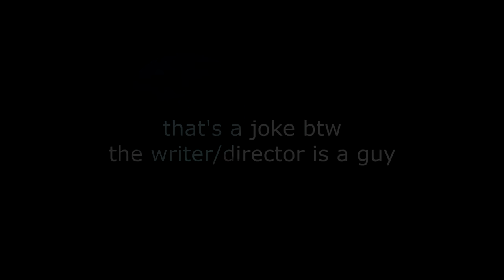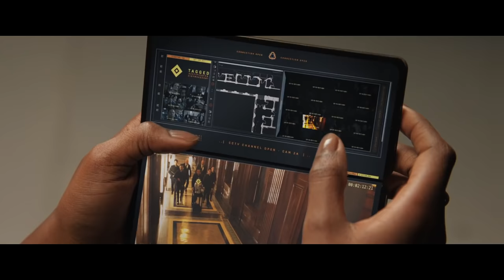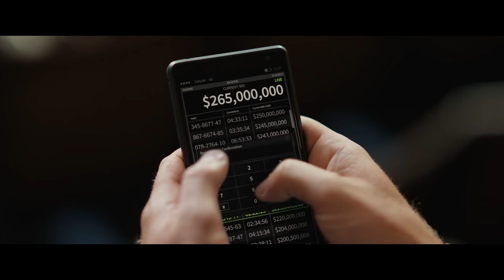The 355 — Why Hollywood's Female Action Films Flop | Anatomy Of A Failure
The 355 is a new female action movie from Dark Phoenix director Simon Kinberg with a budget of 75 million dollars, starring big names like Jessica Chastain and Lupita Nyong'o and Diane Kruger. And despite everything it has going for it, the movie still managed to flop at the box office, meaning that Hollywood now has yet another reason (on top of movies like Charlie's Angels and Birds of Prey) not to buy my female action script. I'm pissed but also intrigued to find out what went wrong, so let's do that. Here's why The 355 fails as an action movie starring women and what all of us should improve on for our own work.

Directed by Simon Kinberg, this spy thriller features Mace (Jessica Chastain), a wildcard type of CIA agent who decides to join forces with other spies to retrieve a top-secret weapon stolen by mercenaries planning to unleash global trouble. Since the weapon involves cyberspace knowhow, Mace convinces former MI6 British agent Khadijah (Lupita Nyong’o) to help since she’s a computer specialist. She also recruits Colombian psychologist Graciela (Penélope Cruz) and even a rival agent from Germany named Marie (Diane Kruger) to join the espionage team.
Director Cathy Yan’s superhero action-drama is a spin-off of 2016’s “Suicide Squad”. It stars Margot Robbie, Mary Elizabeth Winstead and Ewan McGregor. After deciding to operate independently of the Joker, Harley Quinn (Robbie) teams up with Black Canary, Helena Bertinelli, and Renee Montoya to save a young girl from a contract killing that has been initiated by a brutal and narcissistic Gotham City crime lord (McGregor).
"Elena (Naomi Scott), a young engineer, unwittingly stumbles upon new government technology that could hold significant and dangerous ramifications for society. However, her discovery garners attention from the wrong sort of people, so it is up to two special operatives (Kristen Stewart and Ella Balinska) to mobilize, The 355 - The First Flop Of 2022 the 355 full movie online free 4k hd clip  everything wrong with the 355 honest trailer female led action movies flop bad movie great movie rant the 355 is bad the 355 review reaction the 355 female action movies charlie's angels birds of prey the impostor deadpool jack sparrow cruella biggest flops of 2022 how gender obsession can ruin movies protecting Elena and the future of the planet in the process.